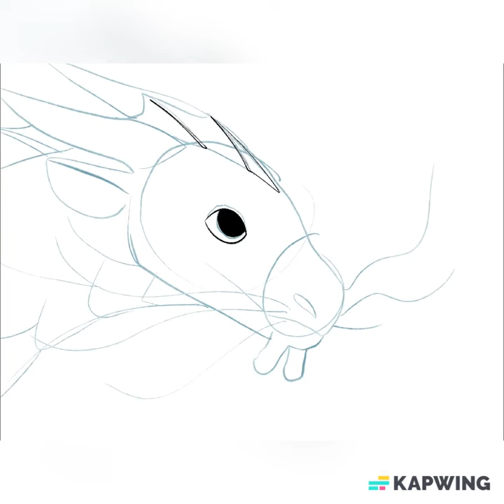Mink speedpaint: Scallop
Scallop is one of the dragons killed in the royal seawing massacre. The only other information we have on him is that he was mentioned to be polite.